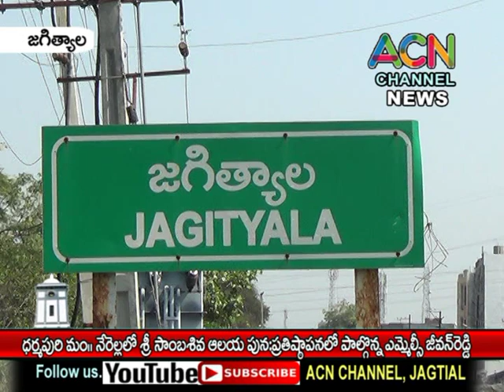జగిత్యాల : ధర్మపురి మం. నేరేళ్ల శ్రీ సాంబశివ ఆలయ పునఃప్రతిష్టాపన లో పాల్గొన్న ఎమ్మెల్సీ జీవన్ రెడ్డి